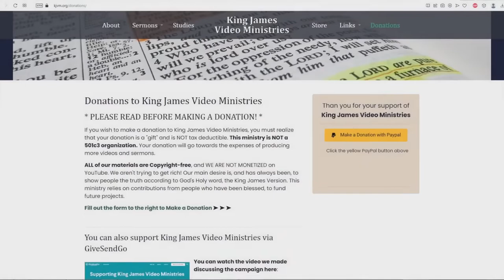God Is The Ultimate Terrorist?